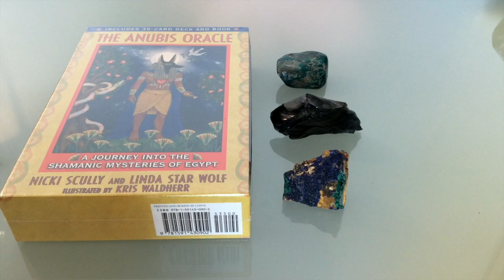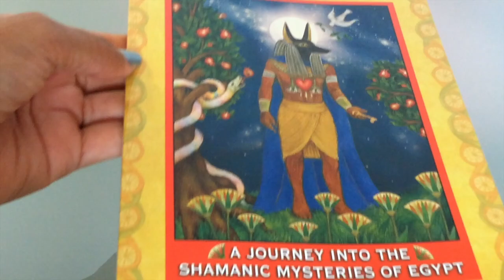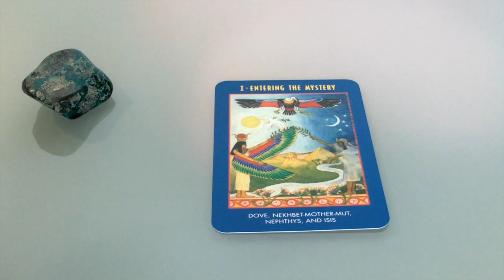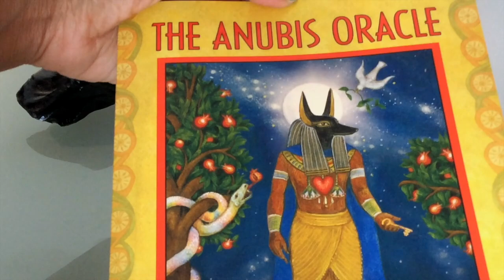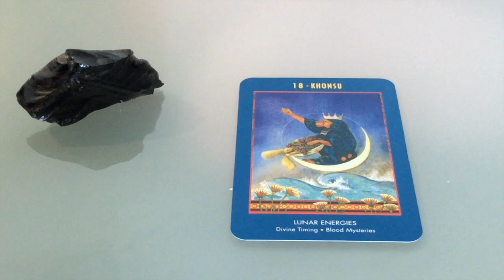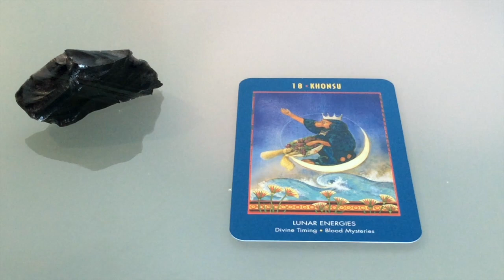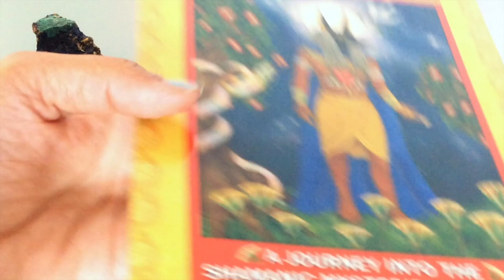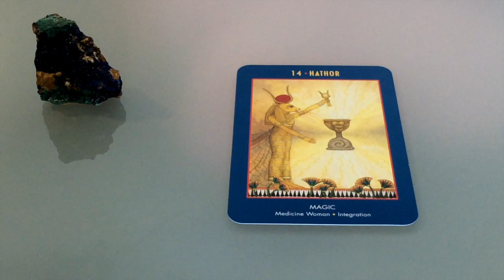Pick A Card: Weekly Oracle Guidance | Anubis Oracle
This week I am using a new oracle deck on this channel. It works with the gods and goddesses of Egypt and largely the energy from ancient Egypt. It is an interesting deck to work with and the cards of this deck are also thoughtfully created. I hope you will gain something from this.

Time stamps:
#1: 1:25
#2: 8:58
#3: 17:51

Blessings Abound.
Love,
Shalin